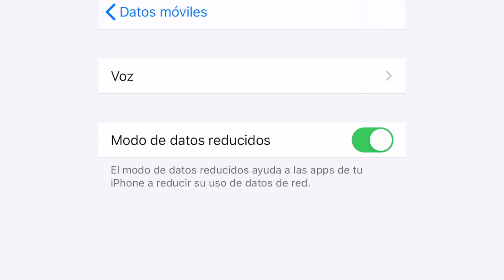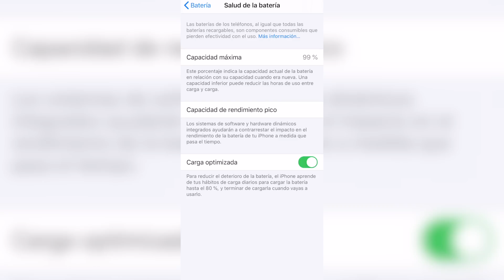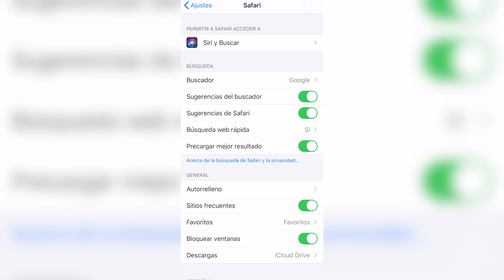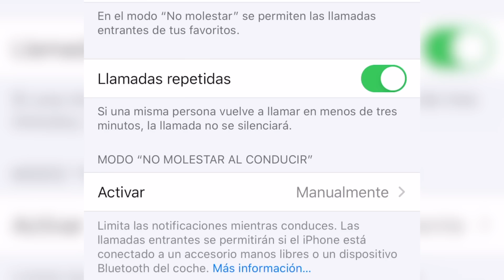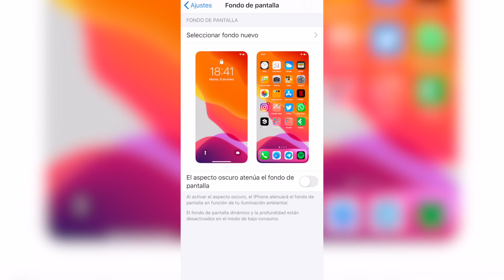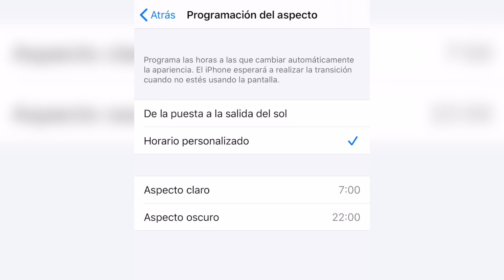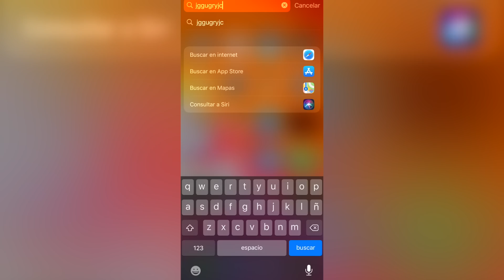+10 Ajustes que DEBES ACTIVAR en iOS 13 ✅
iOS 13 tiene ajustes que deberías cambiar cuanto antes para optimizar esta versión de iOS 13.2. En este caso te traigo 10 para mejorar el rendimiento de tu iPhone simplemente activando o desactivando pequeñas cosas.